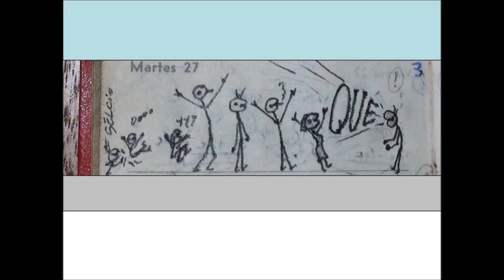Mis 50 Sombras ( 50 Shades) #2 MyFamily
Mis 50 Sombras (My 50 Shades), 60's teenager.